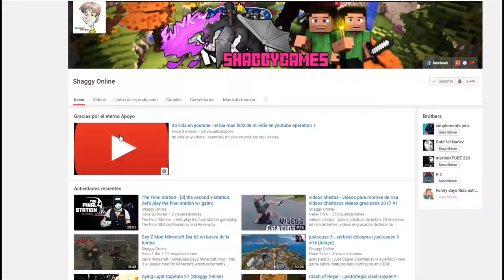NBA 2K18 Capitulo 32